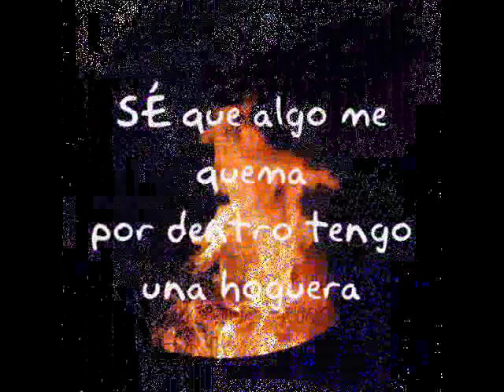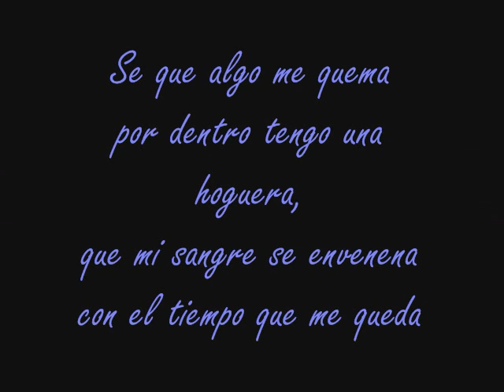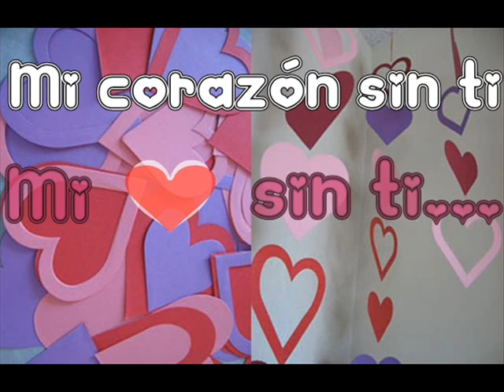Run run - Estopa y Rosario Flores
No está muy currado..